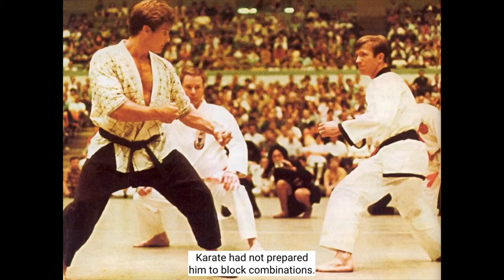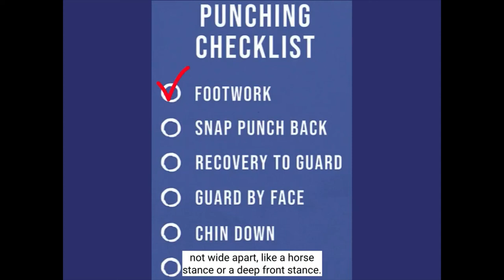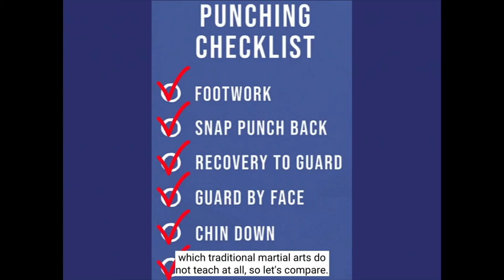Warum Karate-Champion Joe Lewis seinen Kampfstil geändert hat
Der 19-jährige Joe Lewis kam frisch von den Marines.

Er widmete sich dem Okinawa-Karate so sehr, dass er sich nachts zum Üben schlich, wenn er den Unterricht verpasste.

Die Karate-Theorie, auf der der Kampf basiert, besagt, dass jeder Schlag einen Angreifer entweder töten oder deaktivieren sollte.

Wenn Lewis zuschlägt, zieht er seine Hand zurück an seine Hüfte, wie es ihm beigebracht wurde.

Vielleicht sehen Sie deshalb in Kata ein Muster von Schritt-Schlag, Schritt-Schlag. Sie sehen nie Schritt-Schlag-Schlag-Schlag.

Diese Theorie ging aus dem Fenster, als Lewis einen Boxclub in Long Beach besuchte.

Obwohl er in Bestform war, reichten ihm die Boxer seinen Kopf. Er sagte mir, dass er ihre Schläge nicht blocken könne. Karate hatte ihn nicht darauf vorbereitet, Kombinationen zu blockieren.

Obwohl also jede Karate-Klasse mit einer Wiederholung traditioneller Blöcke beginnt, haben sie nicht geholfen.

Herkömmliche Blocks wurden gegen einen Angreifer entwickelt, der nur einen Schlag ausführen würde, und in den meisten Fällen war der Schlag bereits verlängert und in der Luft gehalten, damit der Verteidiger blocken konnte.

Versuchen Sie das mal mit einem schnellen Jab Hook oder Uppercut.

Die reale Welt hält keine Schläge in der Luft und wartet darauf, dass Sie blocken.

Wie Sie sehen können, sind viele der Blöcke unnötig, da der Angreifer außer Reichweite ist und Sie nicht treffen konnte. Auch wenn du nicht blockiert hast.

Für Joe Lewis musste sich etwas ändern. Joe war es gewohnt, von seinen älteren Brüdern geschlagen zu werden, also kehrte er in die Boxhalle zurück. Etwas gedemütigt.

Er lernte gerade noch rechtzeitig, seine Hände von der Hüfte zum Kopf zu bewegen. 1984 fing er an, mich in einem 12 mal 12 Fuß großen Boxring zu trainieren.

Das ist die schlimmste Prügelstrafe meines Lebens. Hören Sie zu, wie er mir mit einem Bodydig die Luft wegschlägt. Aber ich wurde besser.

Es hat fast zwei Jahre gedauert, bis ich ihm endlich auf den Kopf getreten habe.

Ein guter Schlag beginnt mit guter Beinarbeit. Sie müssen Ihre Füße unter sich halten, nicht weit auseinander, wie eine Pferdehaltung oder eine tiefe Fronthaltung.

Füße unter dir, damit du einsteigen, aussteigen und deine Position ändern kannst. Ihr Schlag sollte zurückschnellen, um sich zu erholen, um zu schützen. Zurückschnappen, um Ihr Gesicht zu schützen.

Ihre Wache ist an Ihrem Gesicht, nicht an Ihrer Hüfte. Dein Kinn ist nicht in guter Form. Dein Kinn ist gesenkt und versteckt sich hinter den Schultern.

Vor allem lernen wir, Kombinationen aus Schlägen und Bündeln zu kreieren, die traditionelle Kampfkünste überhaupt nicht lehren, also vergleichen wir sie.

In Zukunft müssen Sie entscheiden, was Sie für Ihre Schüler wollen.

Sie können sich dafür entscheiden, die eindeutigen Beweise dafür zu ignorieren, dass traditionelle Fähigkeiten weit hinter der Realität zurückbleiben, oder Sie können sich dafür entscheiden, die Kaizen-Denkweise der ständigen und nie endenden Verbesserung anzunehmen.

Es ist deine Entscheidung.